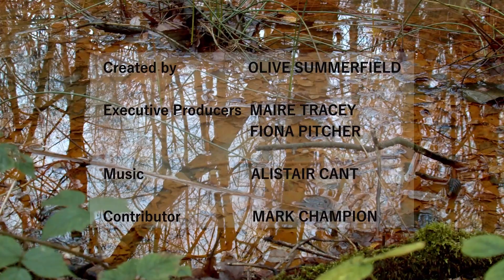On The Line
Wildlife documnetary about Britain's rarest small bird: the willow tit, and Mark Champion, the scientist studying and protecting this bird.

Special thanks to the University of Salford for providing equipment and guidance, Wigan Council for providing access to Wigan Flashes Nature Reserve and Mark Champion for taking part in this film.